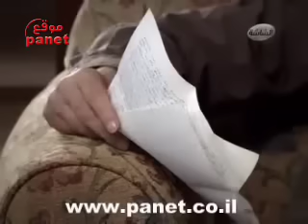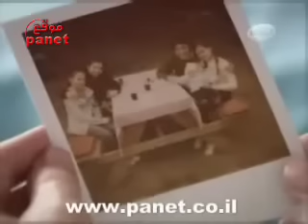مسلسل و يبقى الحب الحلقة 116